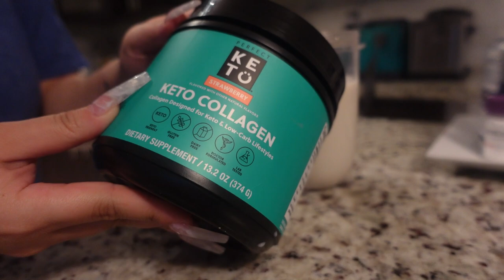VLOG: Viral Tiktok Salmon, $29 designer perfume & keto strawberry milk??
♡MY SCENTS ♡
INSPIRED BY MARC JACOBS METALLIQUE

🎥CAMERA USED🎥
SONY ZV-1